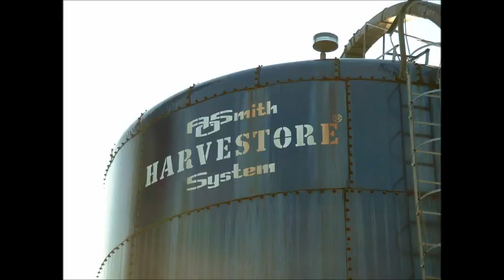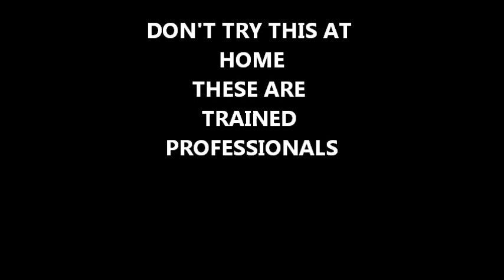Tearing down a Harvestore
Tearing down an obsolete Harvestore oxygen limiting silo to be sold for scrap metal.